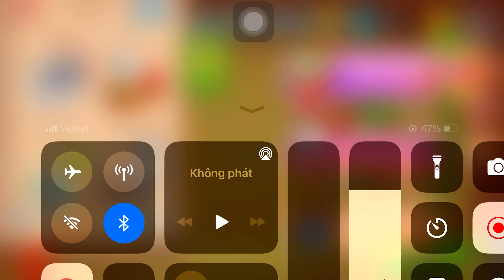The Buddy vs Vise | Kick the Buddy